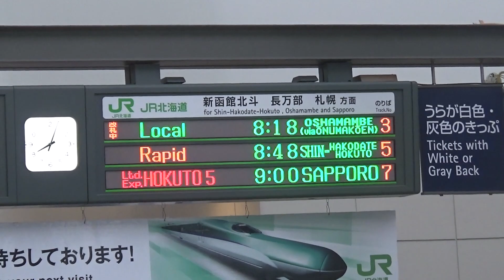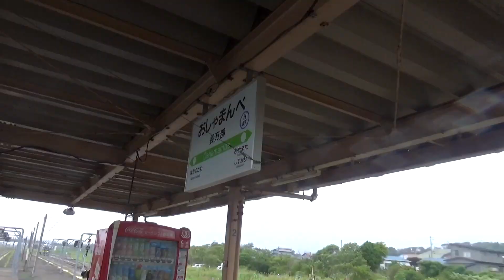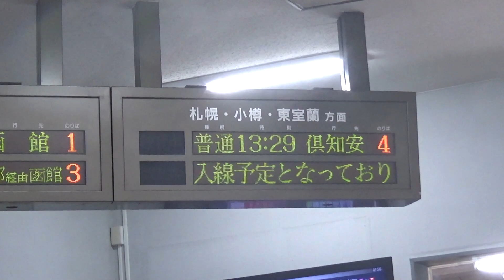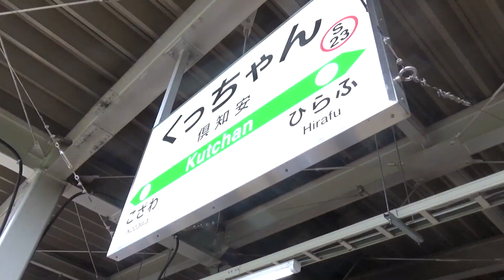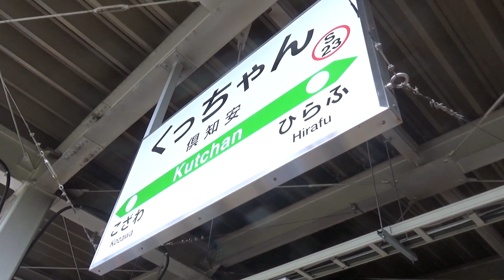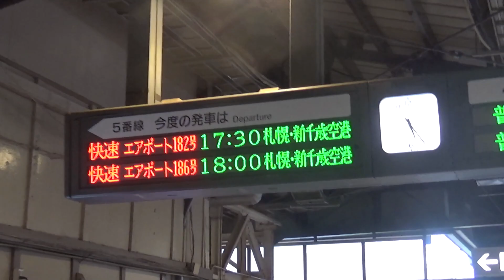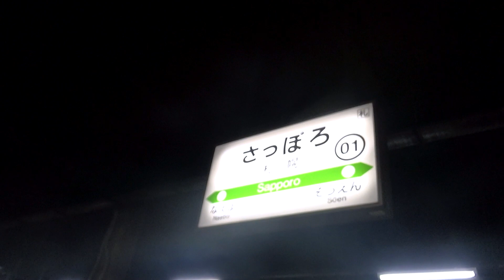【青春18きっぷ】函館本線の普通列車だけで札幌まで行ってみた！沿線の名物グルメも食す《23夏-15》